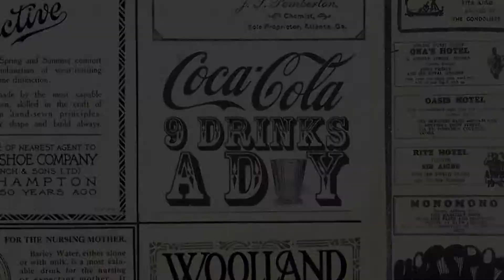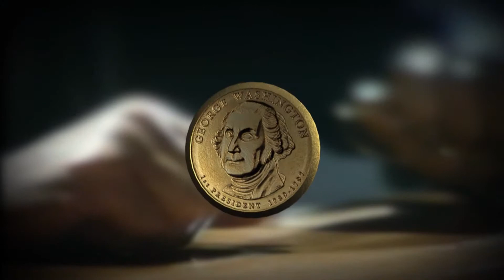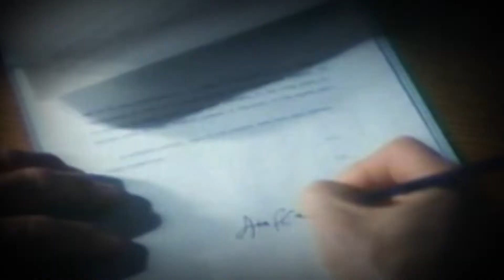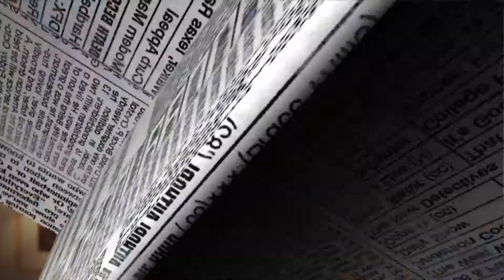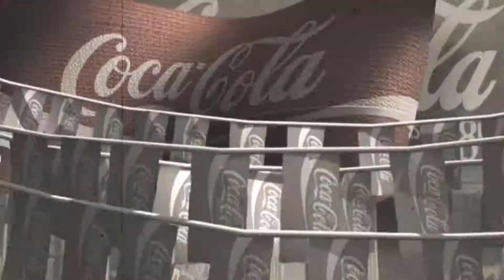Coca Cola Part 1 The History of Coca Cola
Filmed and Edited by Openeye Media